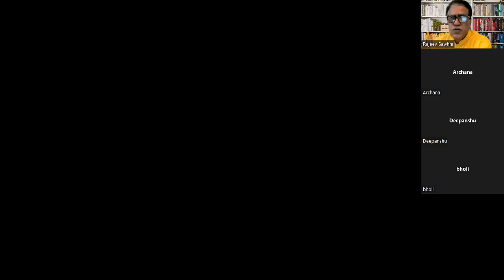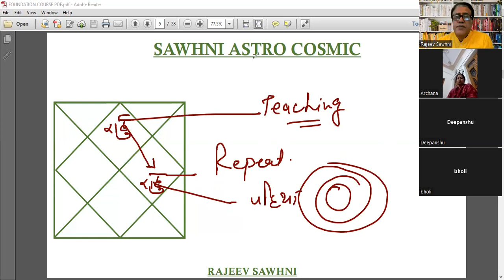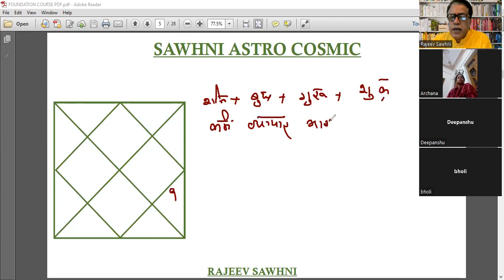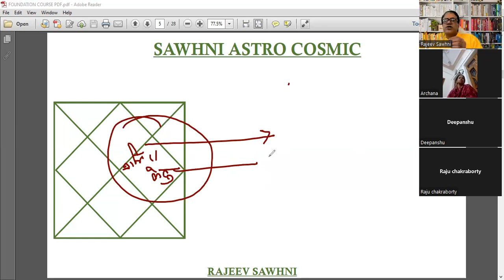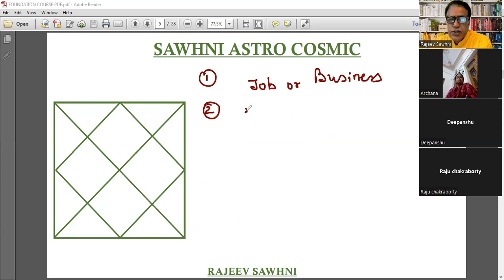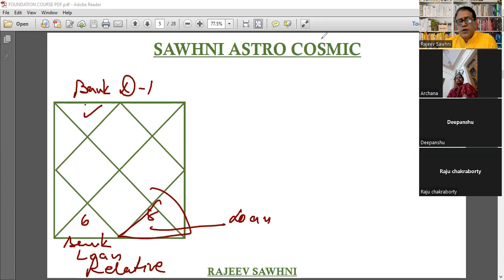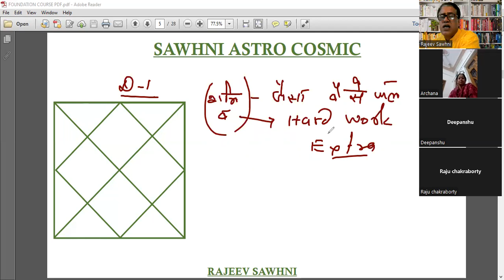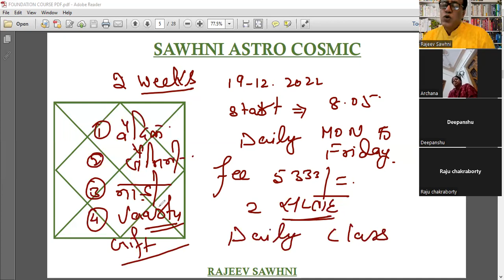JOB OR BUSINESS ASTROLOGY COURSE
FREE WEBINAR